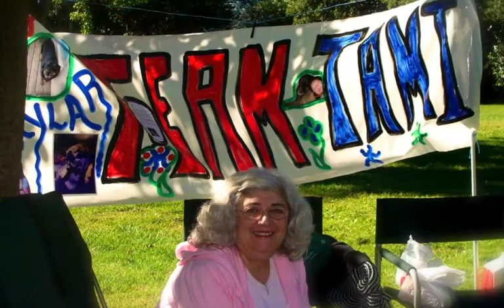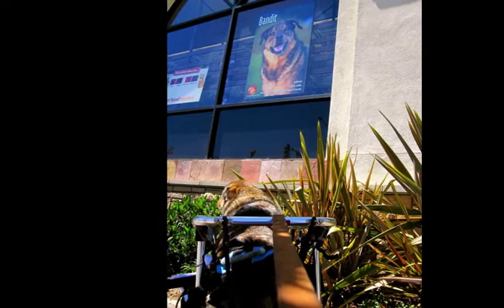Back together again, Tami and Bandit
this slideshow was made with much gratitude to Nancy L who took bandit as her own after my friend Tami passed away leaving her "baby boy".